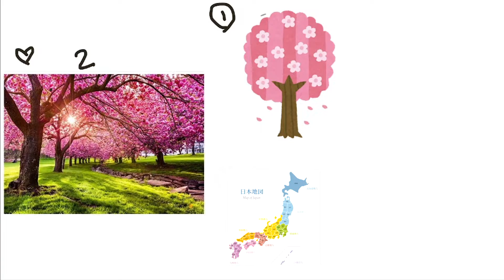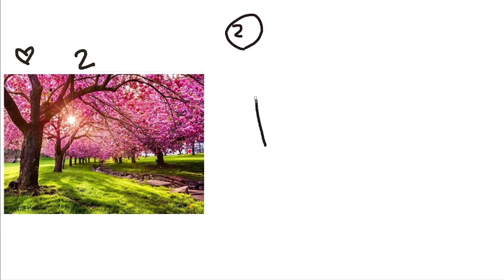Why I Like Spring | Beginner Japanese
I am talking about why I like spring in Japan in this video, so you can learn Japanese with Comprehensible Input. If you have a hard time expressing why you like something in Japanese, this is a good video for you to watch. Since I am talking about why I like spring, watching this video will give you key phrases on how to talk about likes in Japanese. Likewise, you can also learn how to talk about seasons in Japanese, especially about certain events which are commonplace in Japan during this season!  Even if you don't know very much Japanese, I use lots of pictures and drawings in this video, which should help you to understand what I am saying.

Now, I want to hear from you. After listening to my reasons for liking spring, I want you to tell me your reasons!  Let me know down in the comments below!

0:00 Introduction
0:41 First Reason: Hanami
1:57 Second Reason: Perfect Temperature
2:31 Summary

I ran the script of this video through a text analyzer and found that the difficulty of the text is Upper Beginner Japanese.

Unless otherwise specified, the illustrations used in this video are from irasutoya